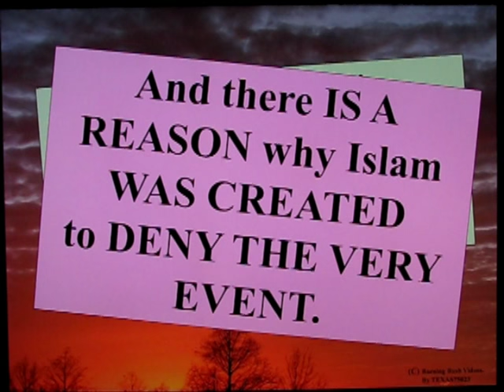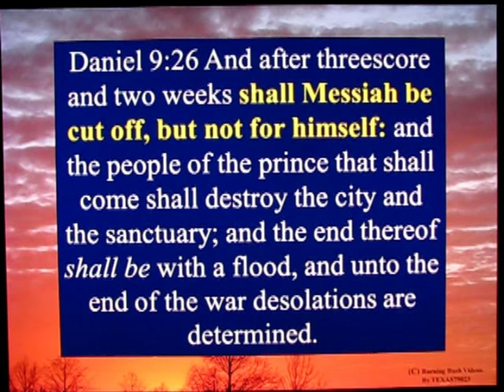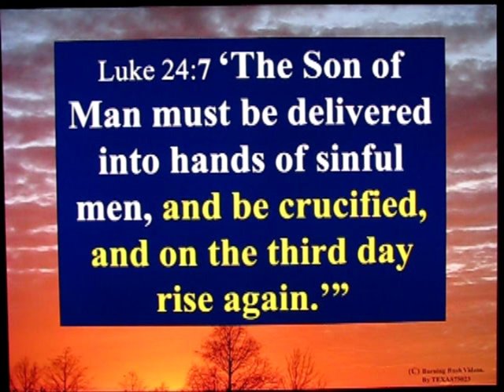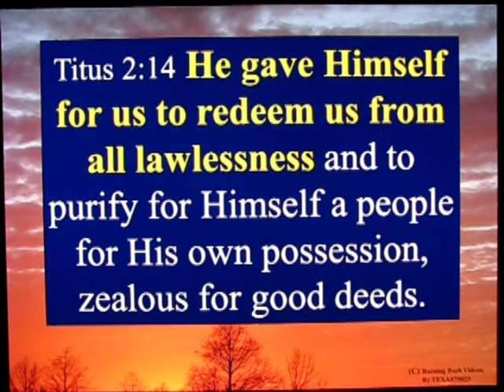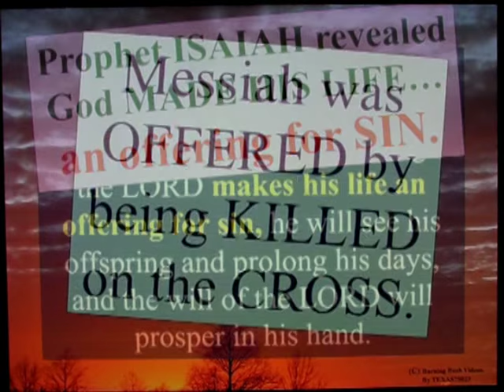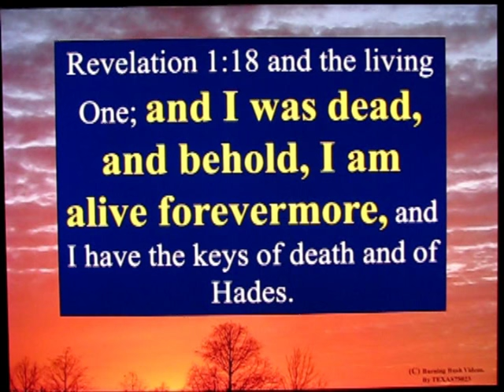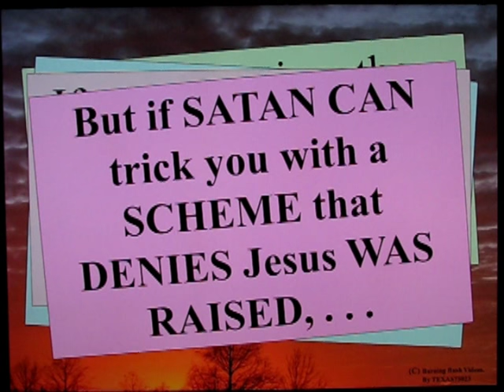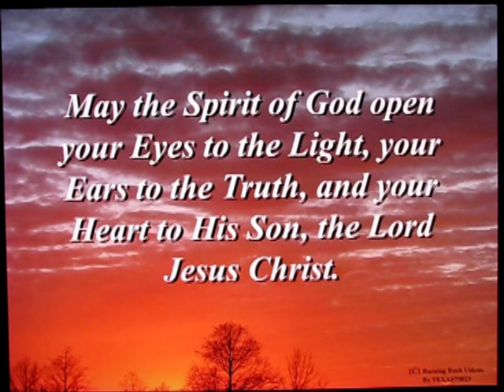Letter To A Muslim Brother - 76 - Why Deny the Crucifixion?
Satan DID NOT KNOW God's PLAN to Sacrifice HImself ON THE CROSS.

Nor could Satan understand the MYSTERY of the HIDDEN WISDOM of GOd that saw the CROSS as a VICTORY, a TRIUMPH over Satan.

So Satan's ONLY OPTION is to DENY HISTORY and deny the VERY EVENTS that so humiliated Satan.